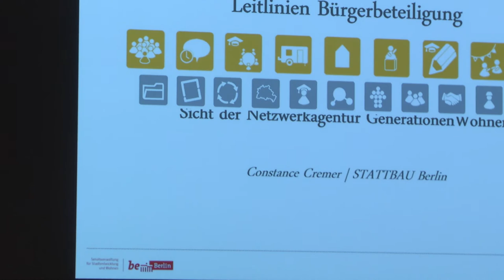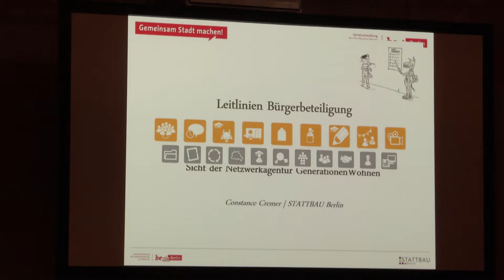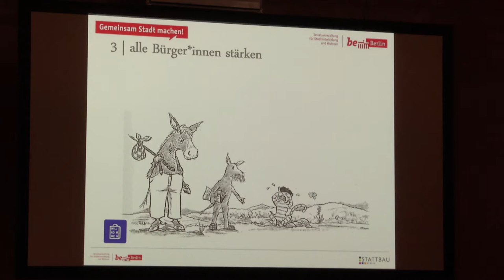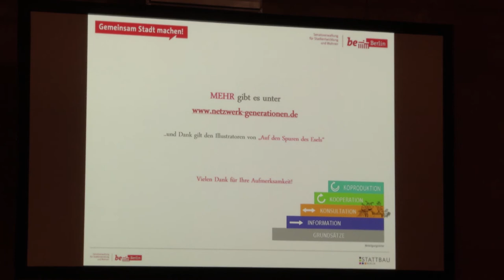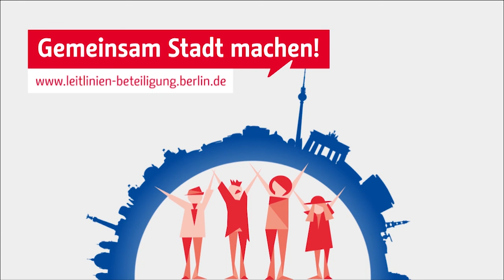Leitlinien Bürgerbeteiligung - Werkstatt 2: Constance Cremer, Netzwerkagentur GenerationenWohnen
Beitrag von Constance Cremer, Netzwerkagentur GenerationenWohnen, auf der zweiten Werkstatt zur Erarbeitung der Leitlinien für Bürgerbeteiligung an der Stadtentwicklung.